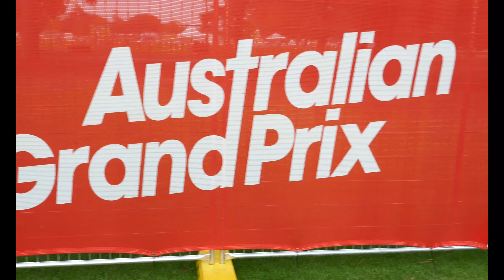Australia Holiday 2017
Awesome holiday in Sydney and Melbourne with friends and family !!